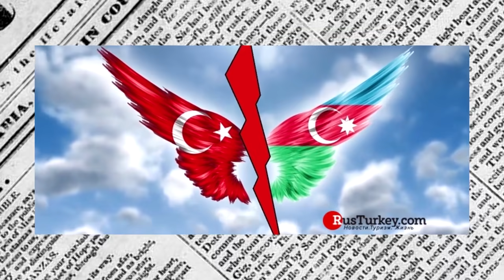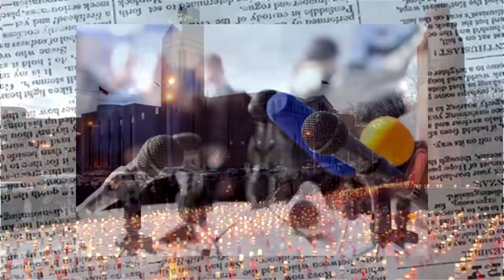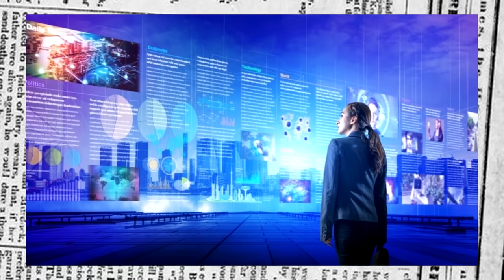Բացահայտվեց․ Թե ինչու է Պուտինը Շտապում Արցախում